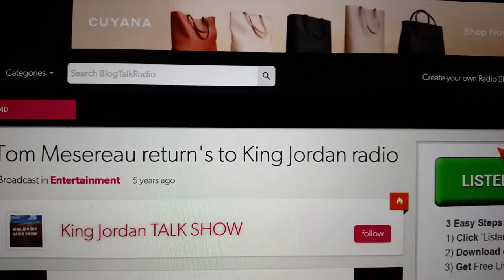Aphrodite Jones has "doubts about Michael Jackson's" innocence in 1993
Aphrodite Jones - MJ innocence in 1993 was doubtful due to her feeling unnerved by June Chandler's testimony in the 2005 trial.